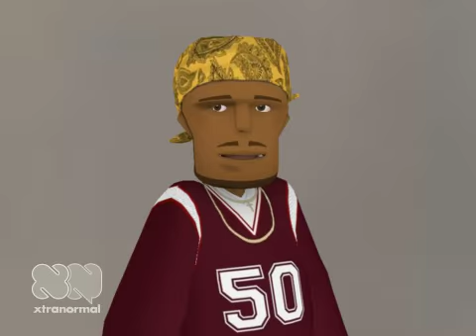FTRsports.com NFL Recap Show w/ Michael Vick and Donovan McNabb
Check out FTRsports.com.